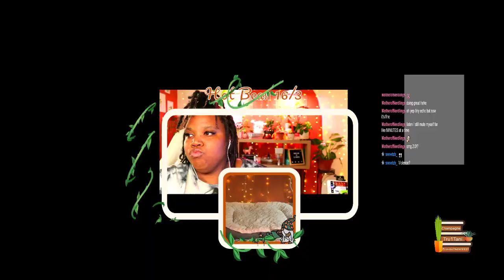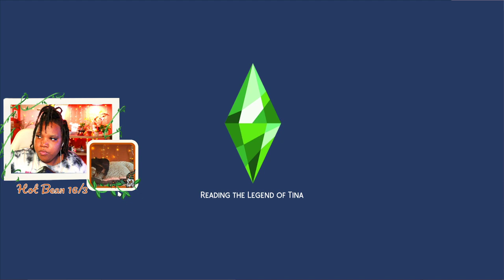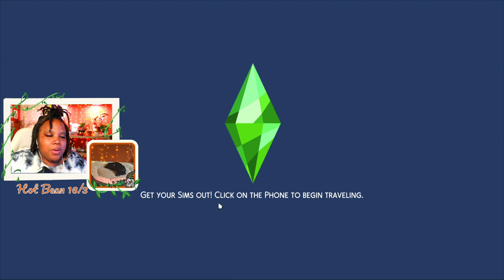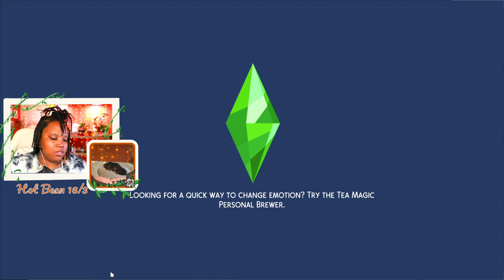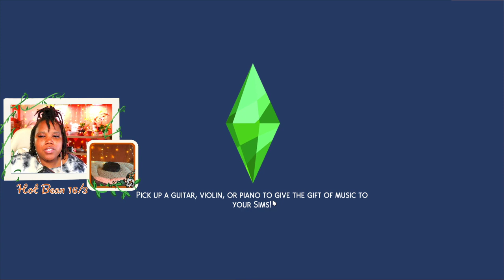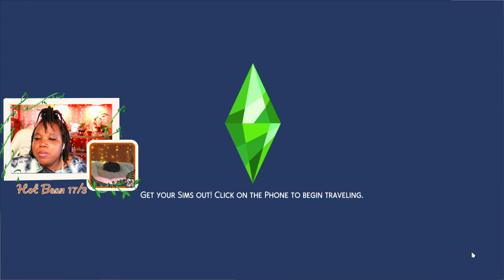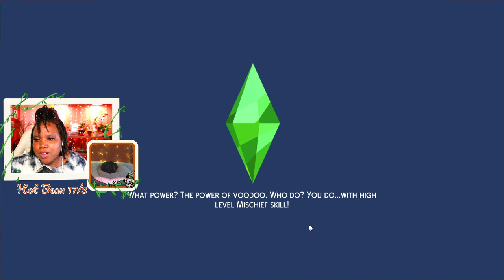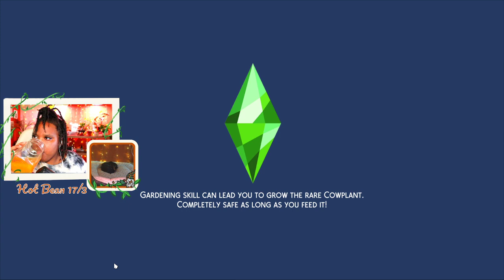⭐️NSB2.0⭐️ Gen. 1 🖤ONYX🌊 Ep. 1| !Townies